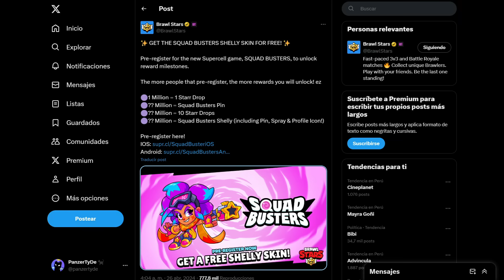¡¡POLÉMICA!! NO VAMOS A CONSEGUIR LA SKIN DE SHELLY SQUAD?! ENTIENDA TODO!! BRAWL STARS